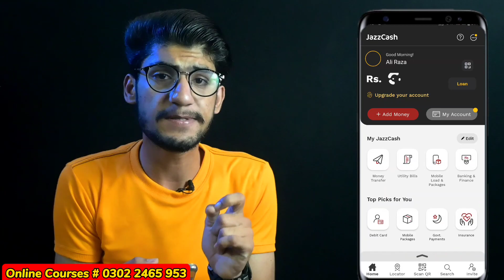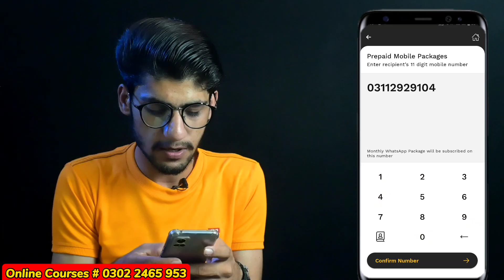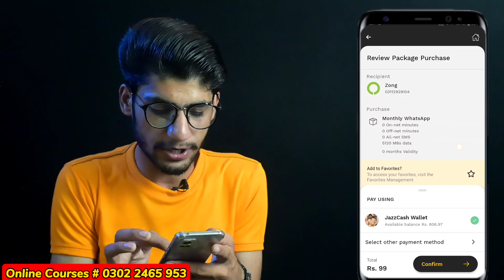Monthly Whatsapp Package Lagane Ka Tarika (Mobile)